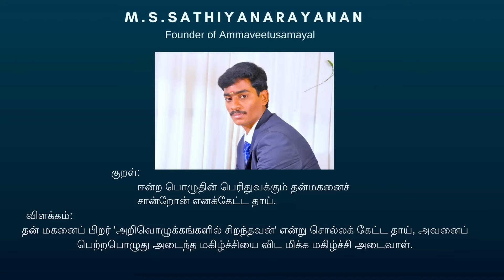குலதெய்வ விளக்கு |MOST REQUESTED VIDEO|KULATHEIVA VILLAKU |AMMAVEETUSAMAYAL